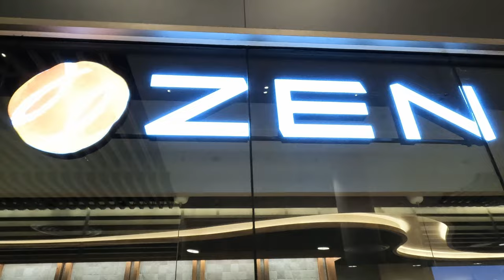EXPAT Guide to DATING in THAILAND (Old School vs. New School)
In this video, I will go over my experiences dating in Bangkok so you can learn from my successes and failures with dating women in Thailand. We will talk about how to meet girls of all kinds, not just Thai, but girls from all around the world in Bangkok. Great for Passport Bros, I give lots of details about every stage of the dating process, valid in most of Asia. If you want to move to Thailand for one of the best dating scenes in the world, then this is your guide to meeting the beautiful women that Thailand has to offer.